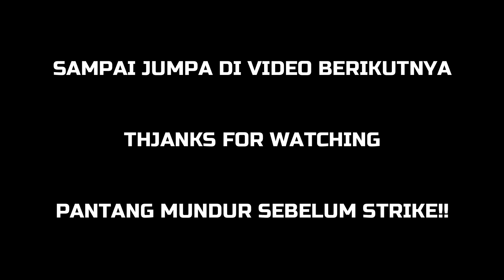Beruntung Punya Spot Begini..!! Umpan Turun Langsung Jadi Rebutan | Ultralight Jigging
Assalamiluakum wr.wb bossku
Salam Hormat dimanapun anda berada,, terima kasih sudah Support channel saya semoga selalu sehat dan bnyk rezeki.. Aamiin..

-Set tackle Jigging :
-Capung 1-3lblb
-Shimano Stradic 1000hg
-Line jabrik pe1
-Leader Trixster Fluorocarbon 30lb
-Micro Jig handmade 15 gr dan 30gr
-Hook Daimaru Batik no 8

Selamat Menyaksikan dan semoga bisa menghibur